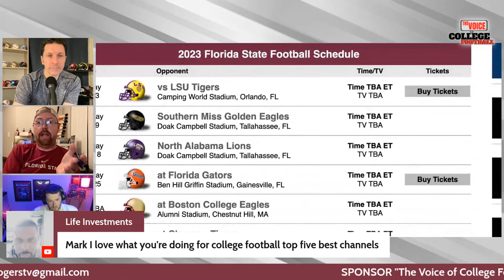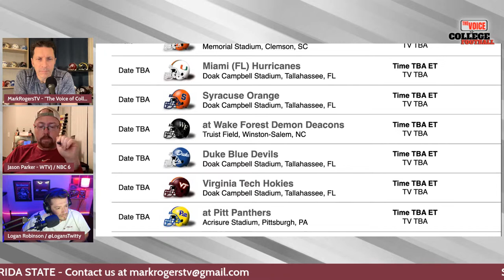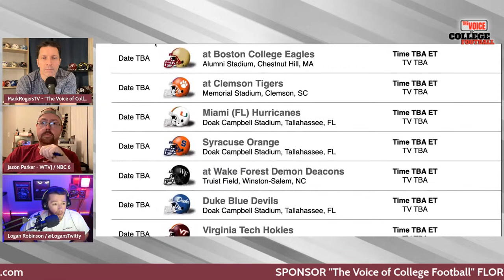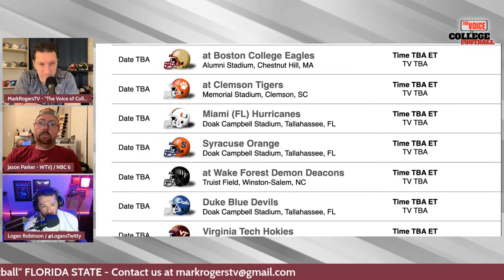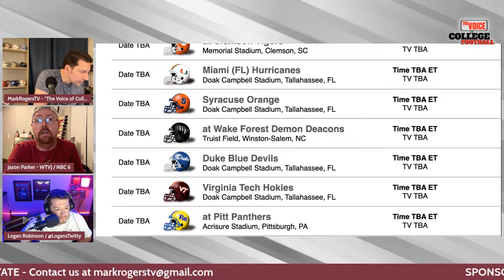Florida State Seminoles LIVE 196 / "I CAME HERE TO WIN A NATIONAL CHAMPIONSHIP"